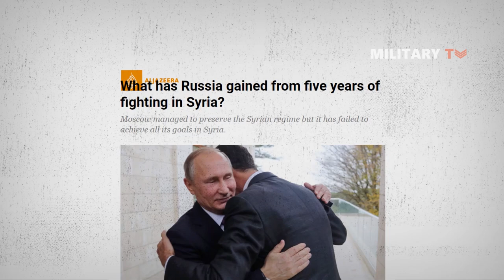Russia Expands Syrian Air Base to Boost Regional Presence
New satellite images of Russia's kmeimim airbase outpost in Syria show work ongoing to extend one of its two main runways by around 1,000 feet, which would allow the base to support more regular deployments of larger and more heavily-laden aircraft, including heavy airlifters and even potentially bombers. The images also showed that extensions are being added to both ends of the western runway, bringing it from its previous length of approximately 9,500 feet, as it had been since 2015, to around 10,500 feet. A taxiway also appears to be being constructed to link the northern ends of the base’s two runways.